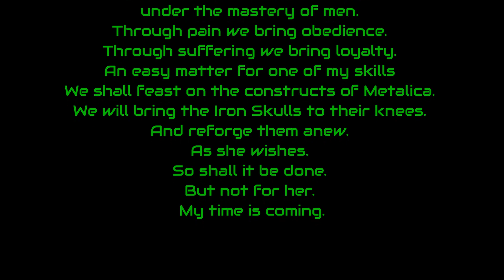The Imperium's Most Wanted - VEX MACHINATOR - The Arch-Lord Discordant - Warhammer 40k Lore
The blessed tip jar. Thank you for the support!
My war allies for discounts!  U.S. - Mtechcave
A lore discussion of the Lord Discordant from the Black Legion and his possible future role.

Huge thanks to the artists from DeviantArt for their fantastic work.

Particular mention to Valentino Kallias for creating the awesome gasmask image and Games Workshop for the setting we love.

This video contains opinion based editorial commentary.